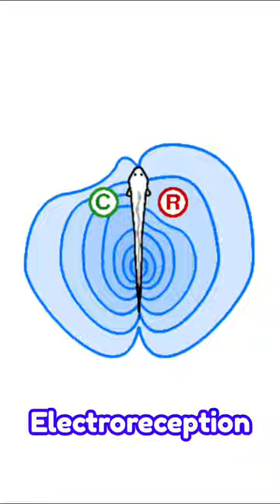Fascinating Facts About Echidnas Thes Extraordinary Creatures